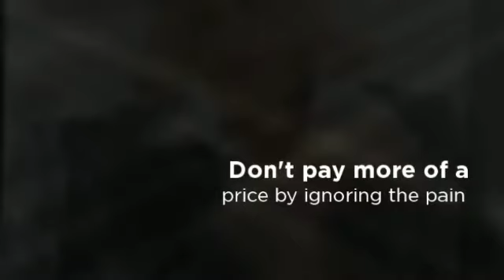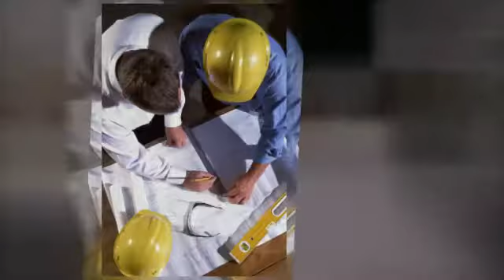Aloha, OR Chiropractor Offers Pain Relief for Work Injuries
2515 Liberty St NE
Salem, OR  97304

First Choice Chiropractic & Rehabilitation
17575 SW Tualatin Valley HWY
Aloha, OR 97006